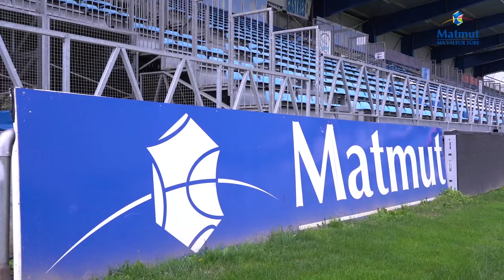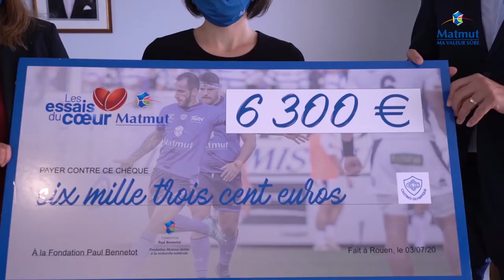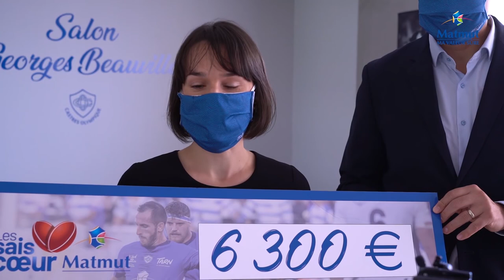Bilan des Essais du Coeur Matmut 2019/20